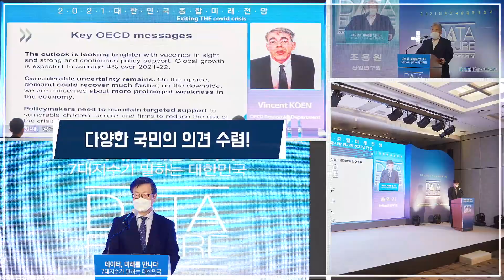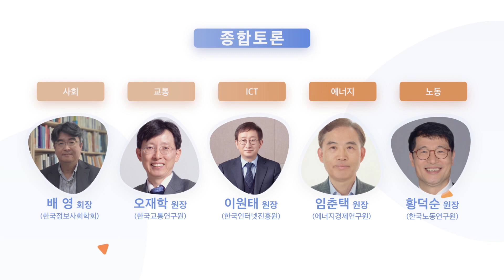2022 대한민국 종합 미래전망대회 홍보영상